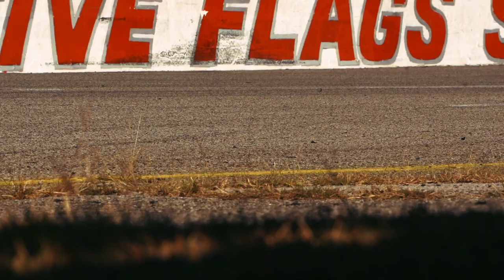Conner Jones Snowball Derby 2022